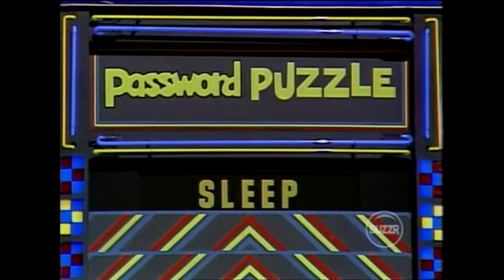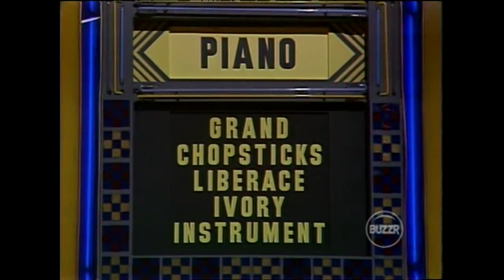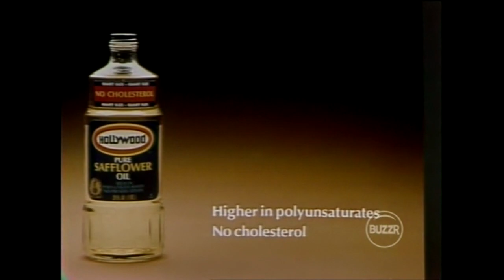Password Plus (#476): October 29, 1980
All Star Week with Judy Norton Taylor, Nancy Walker, Jim Perry, & Greg Morris.